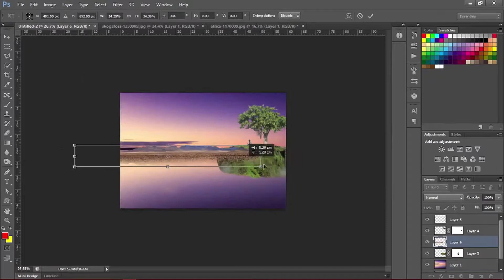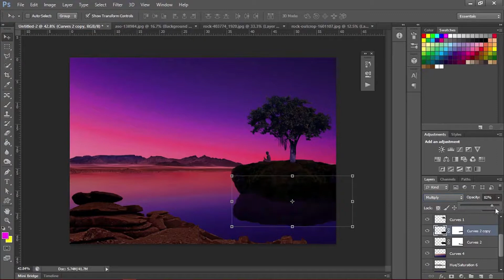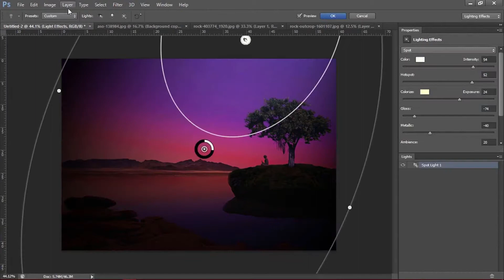Buddha Under The Banyan Tree - Photo Manipulation - Timelapse [Adobe Photoshop CS6]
If you want us to create something new please mention in comments below.

photoshop editing
photoshop editing effects
photoshop cs6
photoshop effects
photomanipulation in photoshop cs6
photo manipulation photoshop
photoshop
time lapse
buddha
buddha under tree
bodhi tree
timelapse
spiritual artwork
painting
photomanipulation ps cs 6
Buddha Under The Banyan Tree
buddha under tree